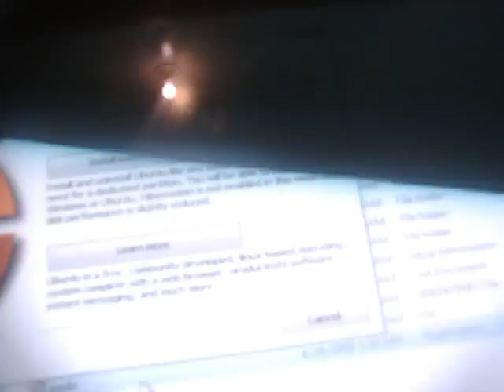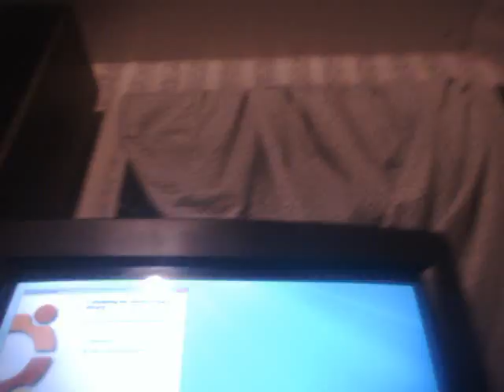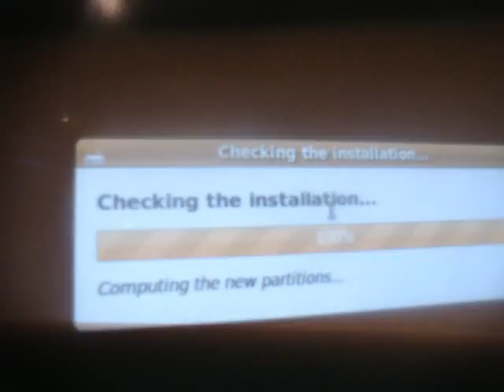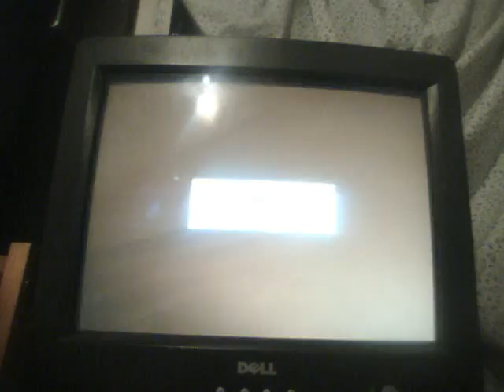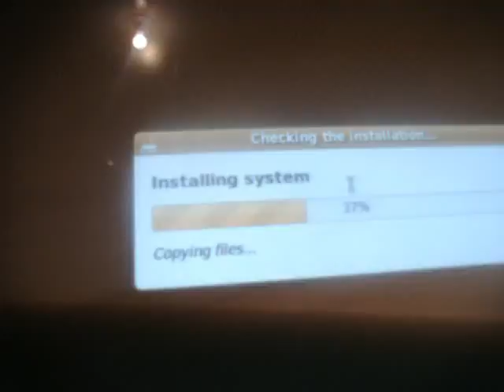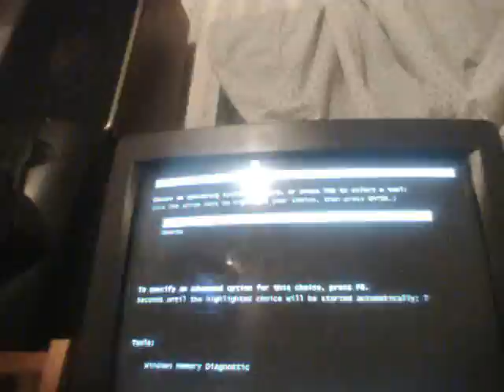How to dual boot UBUNTU and WINDOWS 7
How to dual boot windows 7 and ubuntu by jeremywolfee